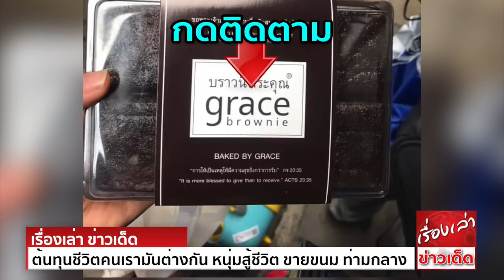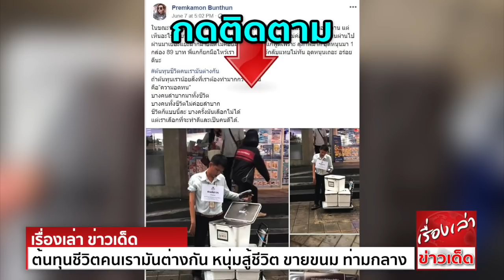ต้นทุนชีวิตคนเรามันต่างกัน หนุ่มสู้ชีวิต ขายขนม ท่ามกลางสายฝน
ต้นทุนชีวิตไม่เท่ากัน หนุ่มสู้ชีวิต ขายขนม ท่ามกลางสายฝน

อีกหนึ่งเรื่องราวดีๆในสังคมไทย พลังแห่งการใช้ชีวิต เสริมกำลังใจ คนเราเลือกเกิดไม่ได้ แต่สามารถเลือกที่จะทำดี และเป็นคนดีได้ด้วยตนเอง รวมทั้งการประกอบอาชีพที่สุจริต
ไม่ไปคดโกงเอาเปรียบใคร หญิงสาวรายหนึ่งเจอหนุ่มสู้ชีวิต ยืนตากฝนขายขนม บริเวณสถานีรถไฟฟ้าบีทีเอส ด้วยกิริยาท่าทางอันนอบน้อม พูดจาไพเราะ จึงได้เข้าไปเลือกซื้ออุดหนุนบราวนี่
โมเม้นต์แห่งความประทับใจจึงได้เกิดขึ้น
ความประทับใจดังกล่าว ได้เผยลงในโลกออนไลน์ผ่านทางผู้ใช้เฟซบุ๊กว่า ในขณะที่ยืนรอแท็กซี่กลับบ้าน ณ BTSอุดมสุข ปกติเป็นคนไม่ชอบกินของหวาน แต่เห็นอะไรแบบนี้แล้วน้ำตาจะไหลจนต้องซื้อ
ฝนก็ตก ขายก็ไม่ค่อยดี เห็นคนเดินผ่านไปผ่านมาเยอะแยะมากมาย แต่ไม่ค่อยมีใครสนใจ พี่แกพูดเพราะ สุภาพมาก อุดหนุนมา 1 กล่อง 89 บาท พี่แกก็ยกมือไหว้เรา
เรายกมือไหว้กลับแทบไม่ทัน อุดหนุนเถอะ อร่อยดีนะ
ต้นทุนชีวิตคนเรามันต่างกัน ถ้าต้นทุนเราน้อย สิ่งที่เราต้องทำมากกว่าคนอื่น คือ”ความอดทน” บางคนลำบากมาทั้งชีวิต บางคนทั้งชีวิตไม่ค่อยลำบาก ชีวิตก็แบบนี้ละ
 บางครั้งมันเลือกไม่ได้ แต่เราเลือกที่จะทำดีและเป็นคนดีได้

ขอขอบคุณข้อมูลดีๆจาก ทีนิวส์